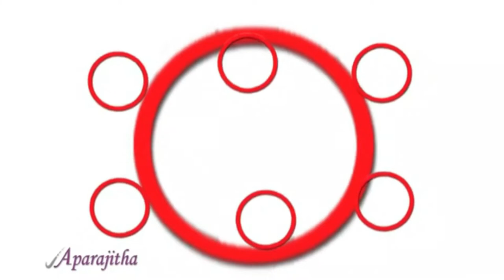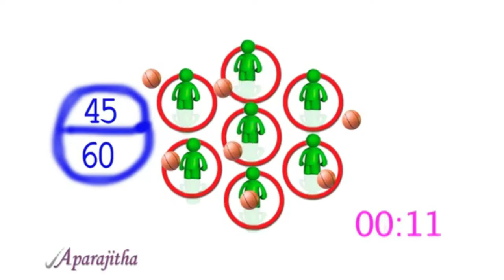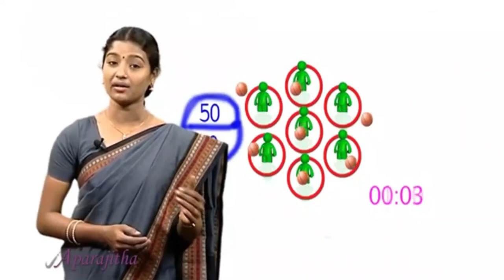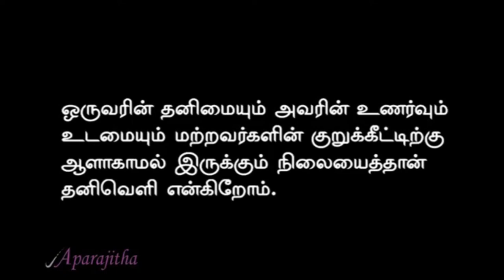1. தனிவெளி என்றால் என்ன? What is privacy?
Privacy is about respecting individuals. If a person has a reasonable desire to keep something private, it is disrespectful to ignore that person’s wishes without a compelling reason to do so. Of course, the desire for privacy can conflict with important values, so privacy may not always win out in the balance. Sometimes people’s desires for privacy are just brushed aside because of a view that the harm in doing so is trivial. Even if this doesn’t cause major injury, it demonstrates a lack of respect for that person. In a sense it is saying: “I care about my interests, but I don’t care about yours.”